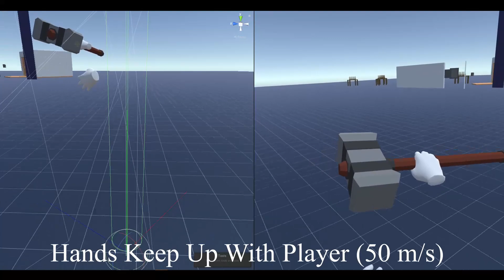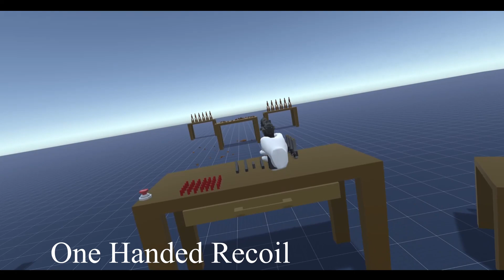HurricaneVR | Version 1.6 Trailer